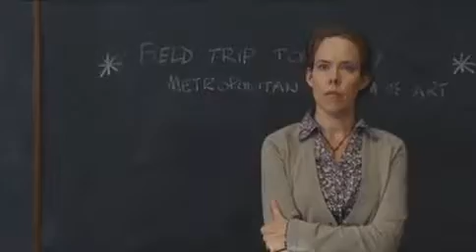Percy Jackson - Diebe im Olymp Trailer - German/Deutsch